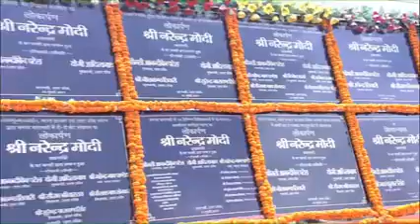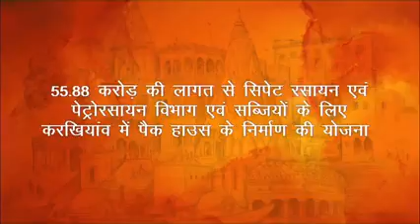PM MODI LIVE